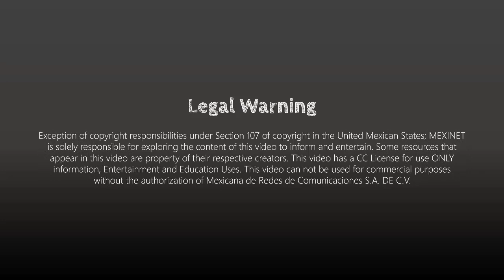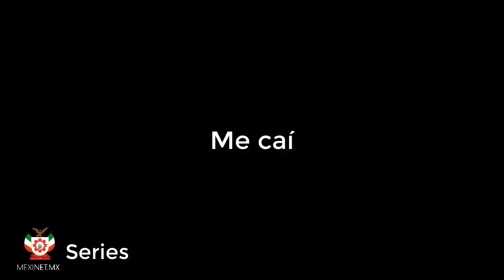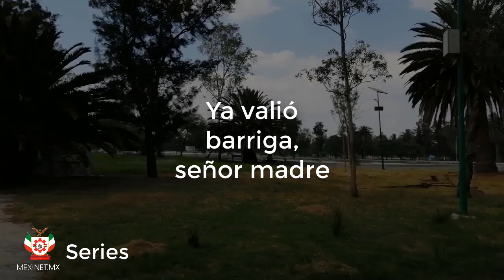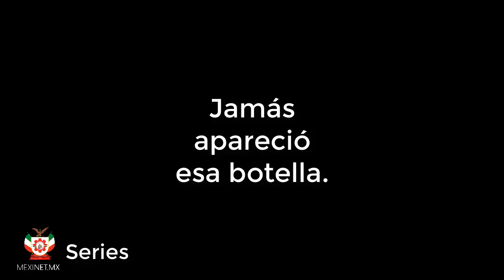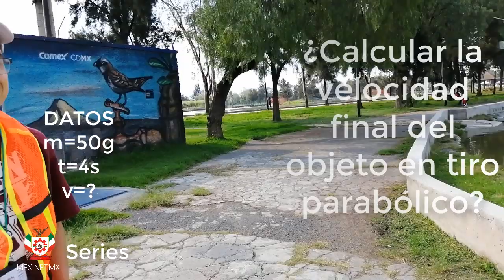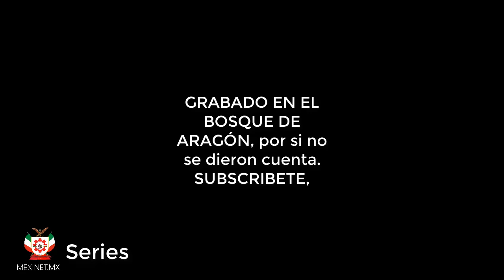De Visita a Chernóbil LA VENGANZA (Parodia)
PARTE II de la mini serie - De visita a chernóbil
Durante una visita a el remoto y abandonado chernóbil, pudimos grabar nuestras aventuras que acontencian en aquel lugar. Es triste el como ha quedado, y como el paso de los años se apropian del sitio.

En esta parte las cosas suben de tono.

VIDEO PARODIA.
RETO
Aunque sea muy obvio, ¿Donde se grabó?.
Si te animas a participar podrás ganar un saludo en algún vídeos (para los primeros 10).

~Antes del 10 de Julio~

ATENCÁO: Este vídeo podrá contener algunas palabras anti-sonantes, por favor sea discreto; Es una dramatización, por lo que ninguna persona, animal o inmueble resultó afectado.